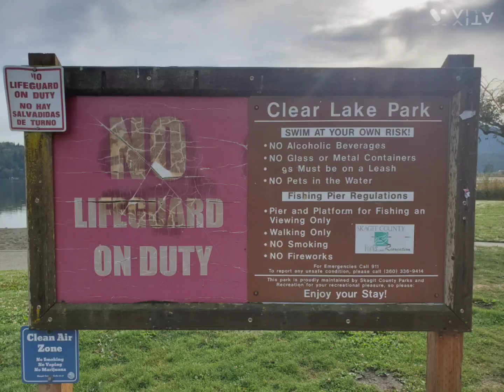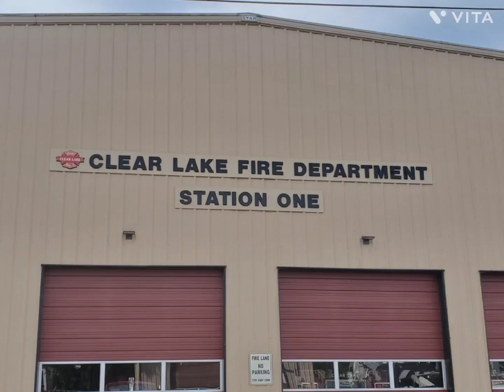Oyster Run 2023